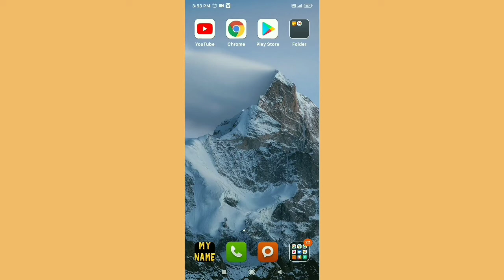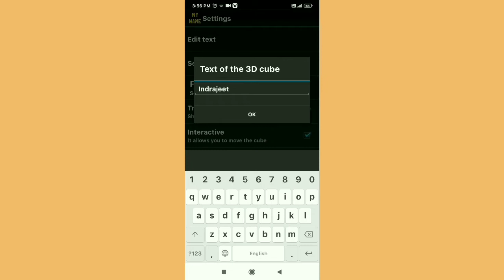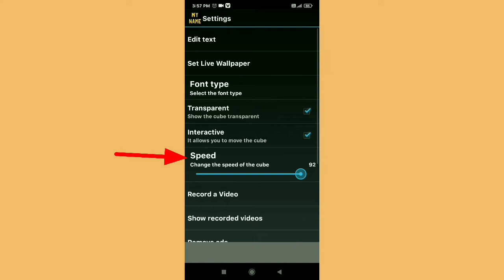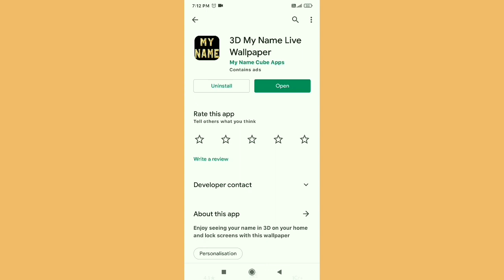3D name live wallpaper | 3D my name live wallpaper | How to use 3d name live wallpaper Android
3D name live wallpaper
3D my name live wallpaper
How to use 3d name live wallpaper in Android

App link :~